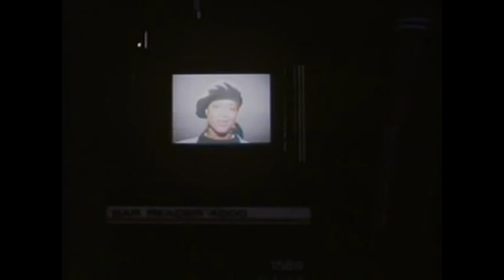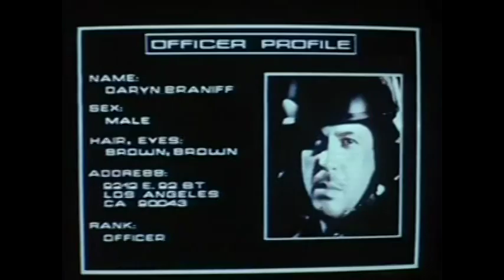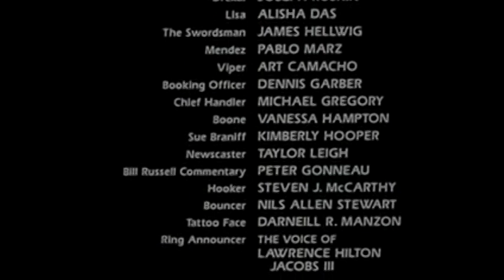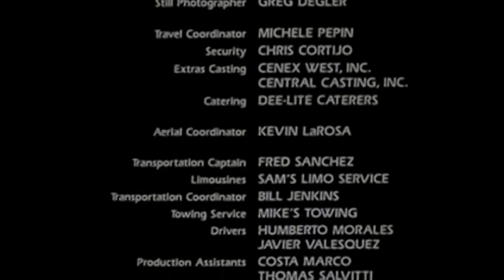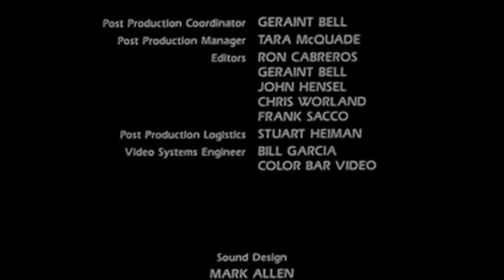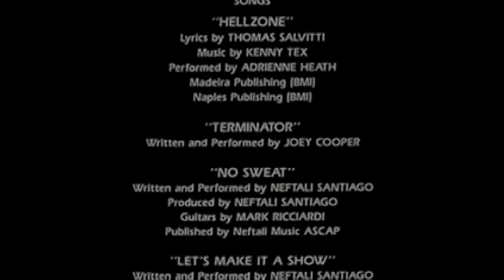Firepower (with commentary)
Anthony "Missionary" Thomas and Jason "The Bar" Massey sit down to skewer the 1993 classic "FirePower" starring Jim Hellwig (The Ultimate Warrior).